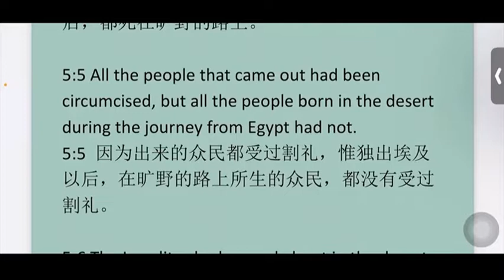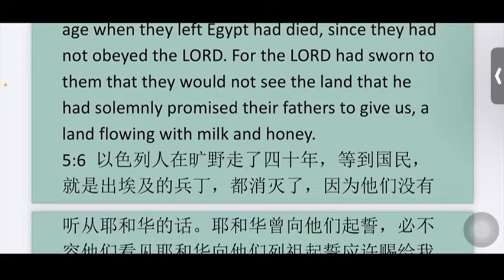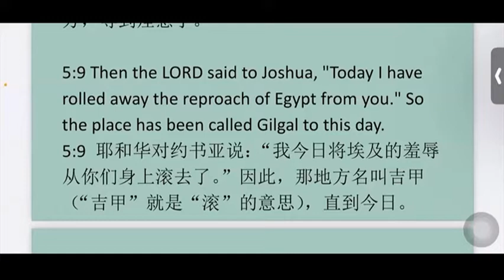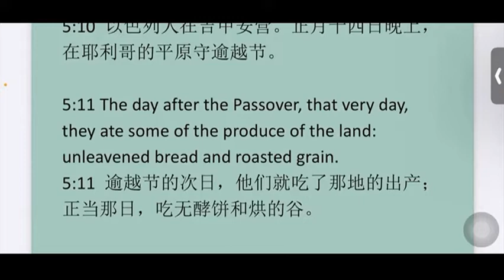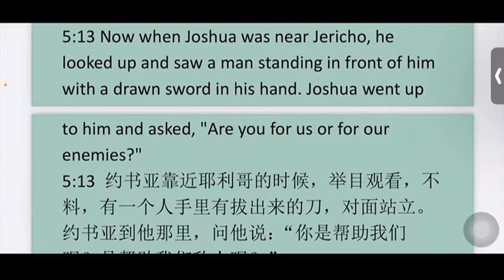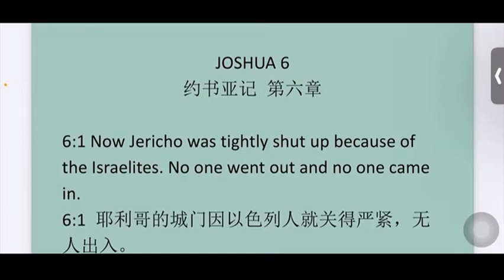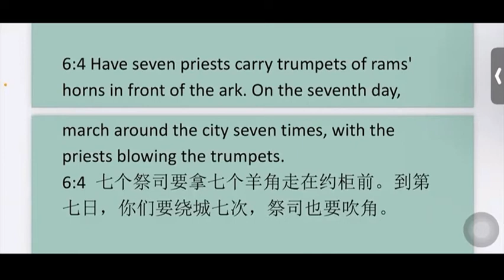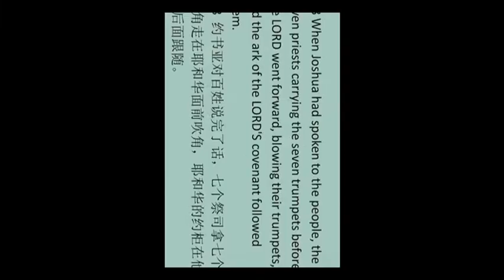Joshua7 约书亚 第7 章 ESL基础英文讲解